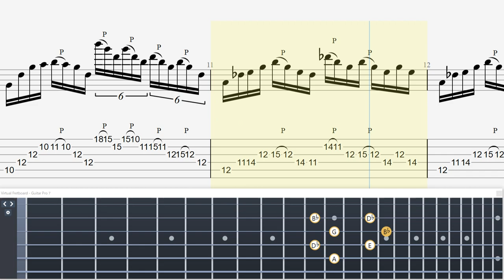[TAB]Never Enough Dream Theater John Petrucci TAB 【Technical Guitar】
・トライアングル
・JAZZ XL